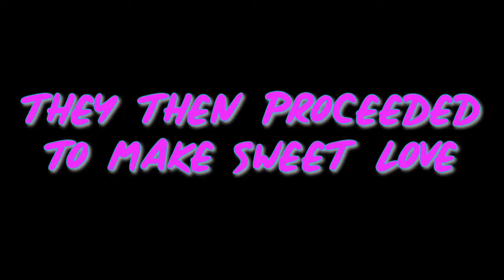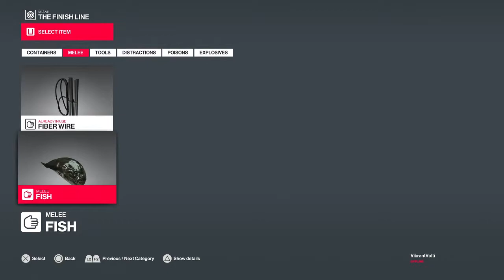HITMAN 2 Episode 2/2: The BEST ASSASSIN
Jacob jumbles and tumbles his way through his first mission.
We try to upload as much as we can!